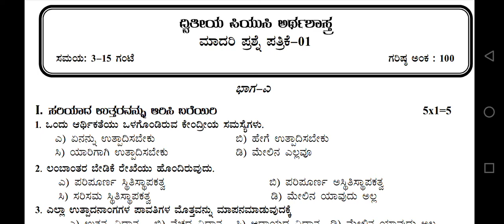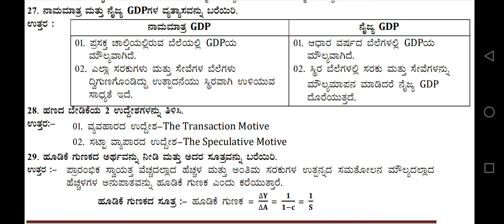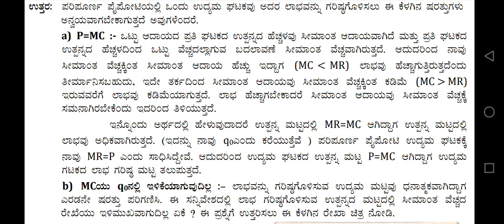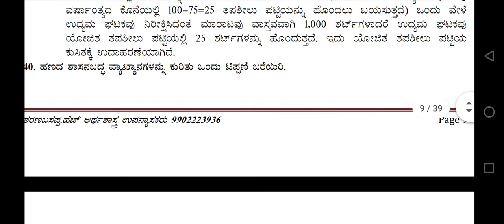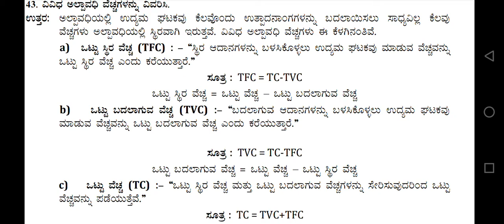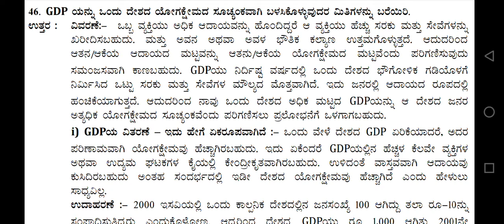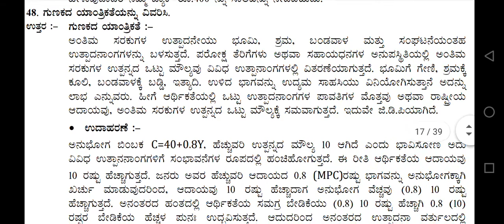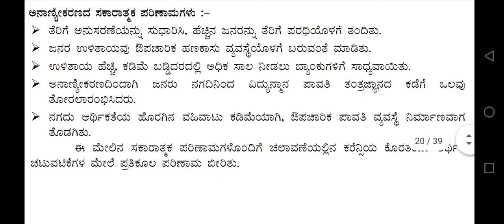2nd puc economics 100 marks very important question paper 1 questions with key answer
2nd puc economics
100 marks question paper
question paper 1
questions with key answers